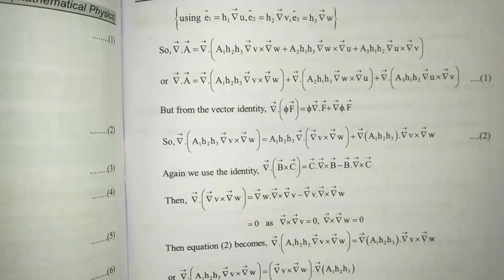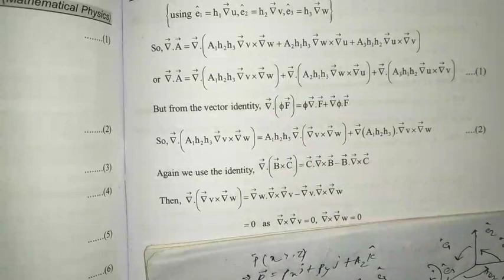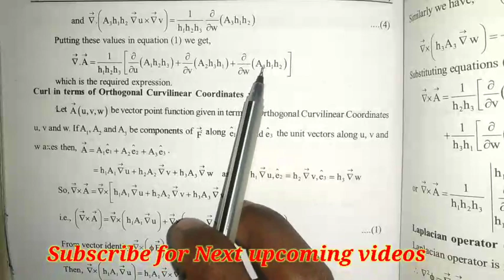Divergence In Terms Of Orthogonal Curvilinear Coordinates majhibira CBCS Syllabus Odisha.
Your Queries-
1) Majhi Tutorial,
2) Majhi sir,
3) Biranchi Majhi,
4) class 12 Math CHSE syllabus Odisha,
5) 12 class Mathematics CHSE syllabus Odisha,
6) Majhi Tutorial derivative exercise Solutions CHSE Odisha,
7) Continuty and differentiability CHSE syllabus Odisha Majhi Tutorial,
8) class 12 Differential Equations CHSE syllabus Odisha Majhi Tutorial,
9) Majhi Tutorial CHSE Odisha,
10) Bsc physics first semester CHSE Odisha Majhi Tutorial,
11) Vectors class 12 in Odia,
12) Vectors in Odia,
13) Inverse trigonometric function CHSE syllabus Odisha,
14) Vectors CHSE syllabus Odisha,
15) Determinant CHSE syllabus Odisha,
16) Matrix CHSE syllabus Odisha,
17) Continuity and Differentiability CHSE syllabus Odisha,
18) Integration CHSE syllabus Odisha,
19) Biranchi Majhi,
20) Bsc mathematical physics CBCS syllabus Odisha,
21) Bsc mechanics CBCS syllabus Odisha,
22) Bsc waves and optics CBCS syllabus Odisha,
23) Important Questions for exam Odisha,
24) Exam selection CHSE Odisha,
25) Electricity and Magnetism Bsc Physics second semester Odisha,
26) Electric field and potential Bsc physics second semester,

Thanks...